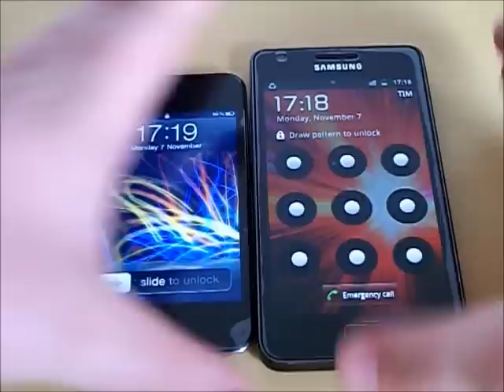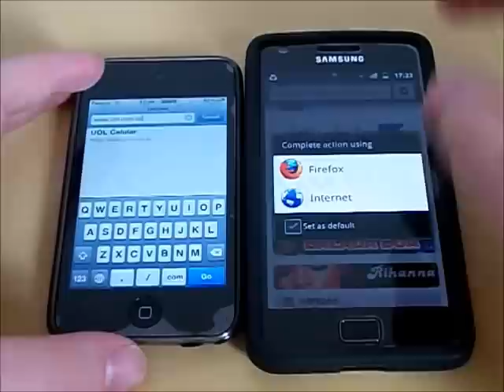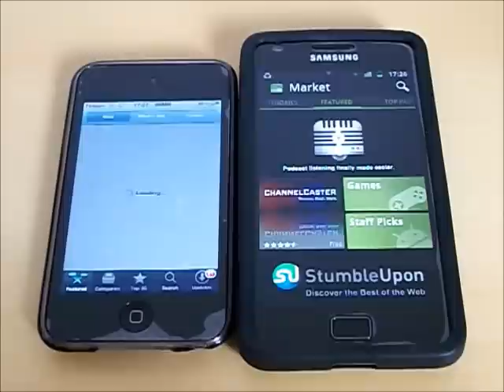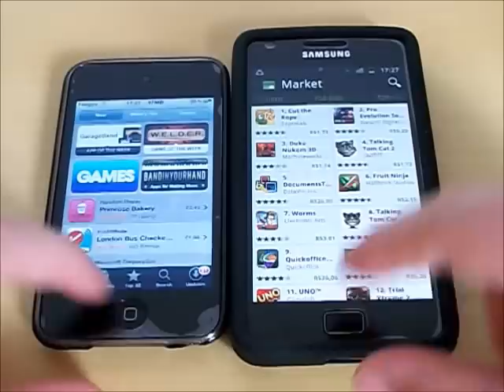iPod Touch 4 v.s. Samsung Galaxy S 2 - Parte 2 - (Design e Browser) - Português BR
Comparando os dois em termos de design e web browser